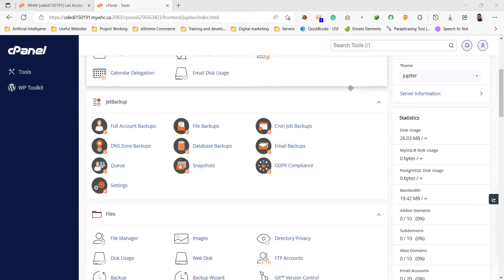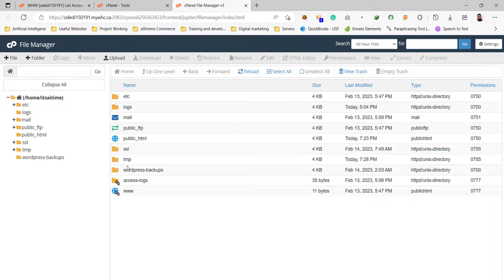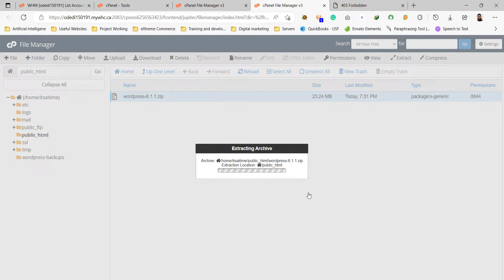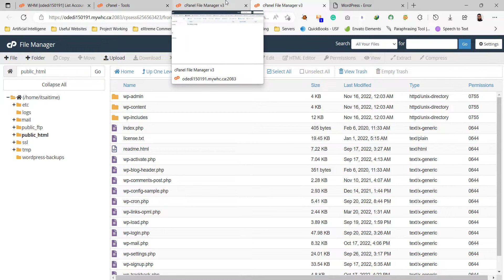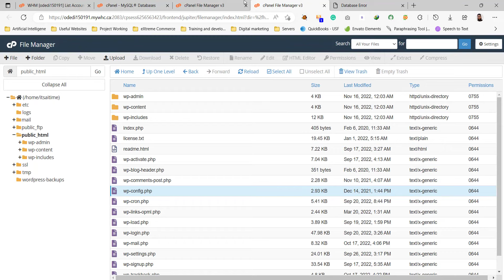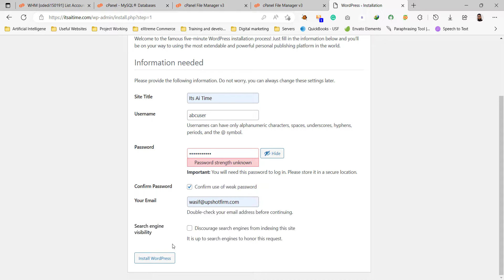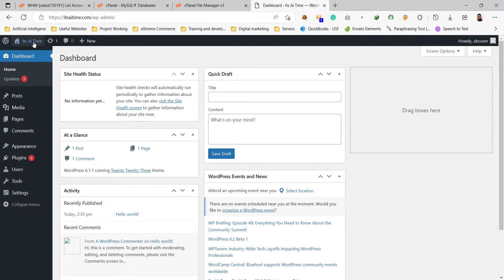Manually Installing WordPress on cPanel using a Zip File | cPanel Management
In this video, I'll walk you through the process of manually installing WordPress on cPanel using a Zip or .rar file. I'll also show you how to create a database and connect it to WordPress installation, as well as how to fix common errors like the 403 Forbidden Error, wp-config.php error, "Error Establishing a Database Connection", and messed up Wp-Admin dashboard. Whether you're a beginner or an experienced WordPress user, this tutorial will help you get your website up and running quickly and easily.

Wp-Admin Dashboard Messed Up Fixed Code
define('CONCATENATE_SCRIPTS', false);